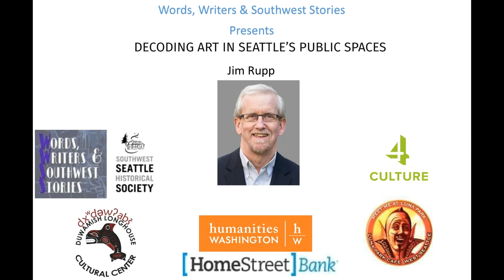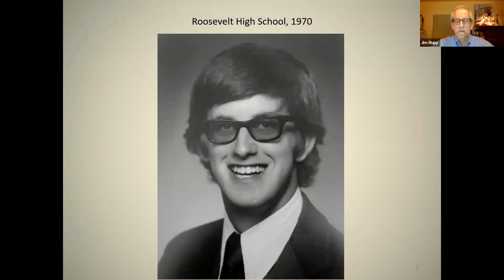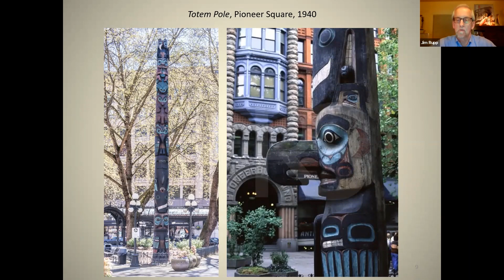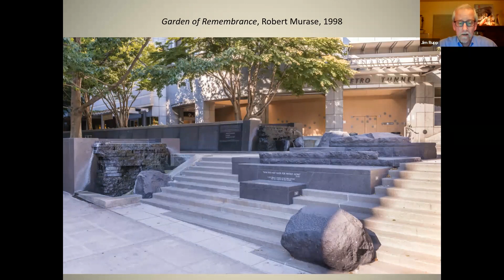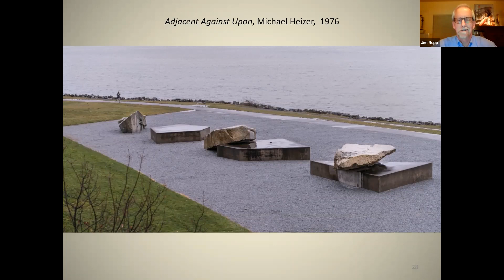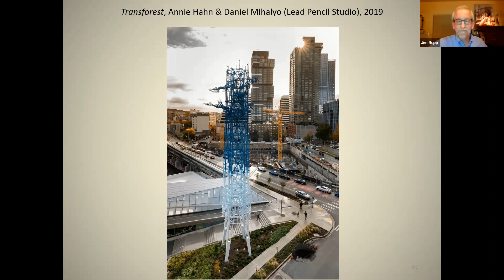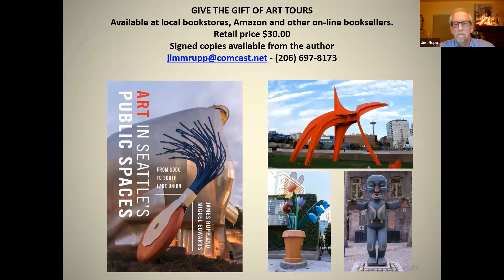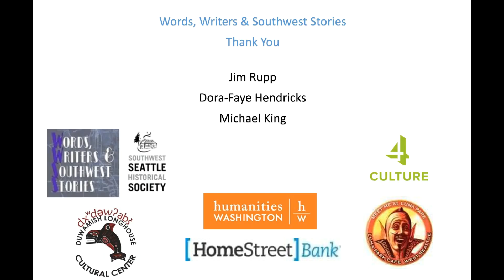DECODING ART IN SEATTLE’S PUBLIC SPACES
No other U.S. city can match the per capita number of artworks in Seattle’s public spaces. How did Seattle amass such a vast collection? Join Jim Rupp, author of Art in Seattle’s Public Spaces, from SoDo to South Lake Union, as he weaves through over 100 years of urban art collecting.

Jim Rupp is the author of Art in Seattle’s Public Spaces, from SoDo to South Lake Union, which was published in 2019 by the University of Washington Press. A Seattle native, long-time lawyer and local historian, Jim has collected information about art in Seattle public spaces for over forty years. His first book, Art in Seattle’s Public Places, an Illustrated Guide, was published by the UW Press in 1992. Jim is now completing Art in Seattle’s Neighborhood Public Spaces, a book that covers over 350 artworks displayed throughout Seattle outside of the downtown area. He is also writing a cultural history of Seattle 1900 to 1910.